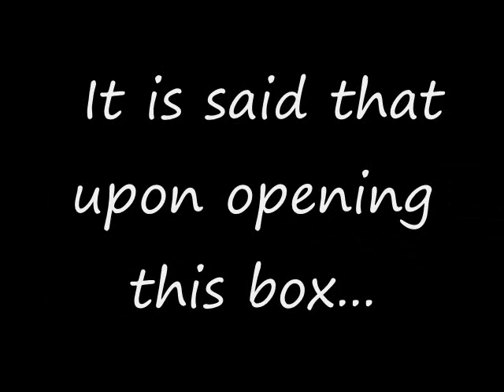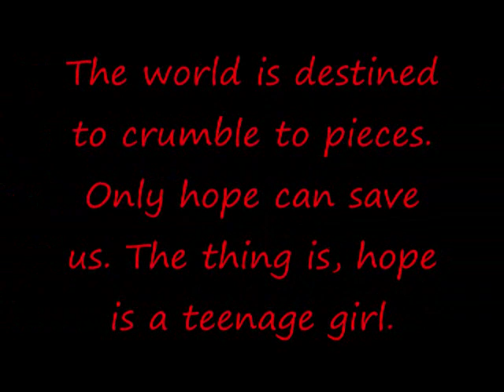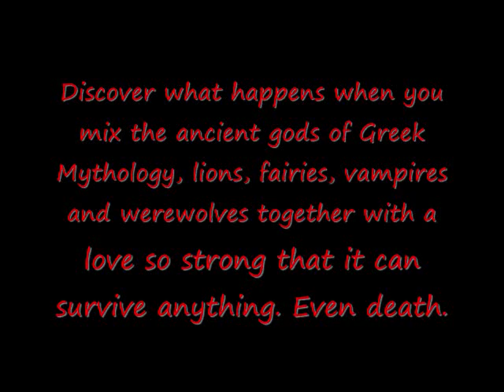Winter Rose Book Trailer by Crystal Crichlow